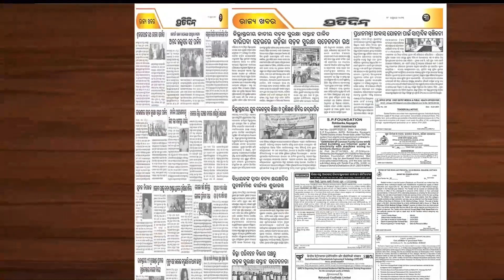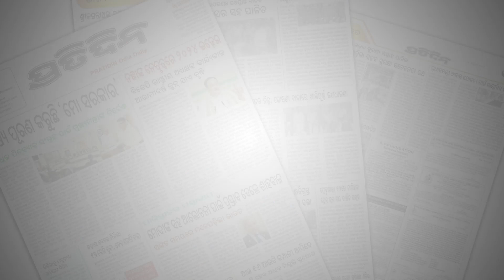ଆମିଷ ଖାଇଲେ କାହିଁକି ଦାନ୍ତରେ ଫଶିଯାଏ ମାଂସ ? | Dr. Sangram Kumar Panda - Dentist